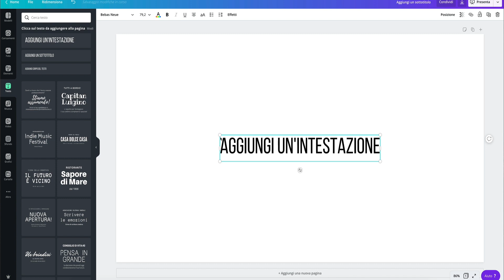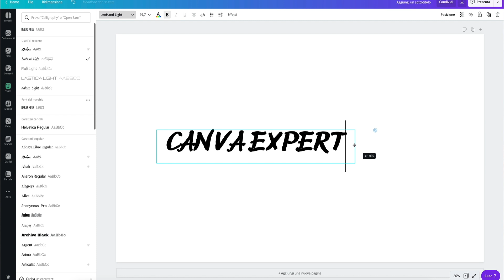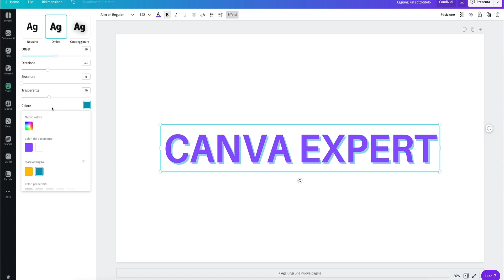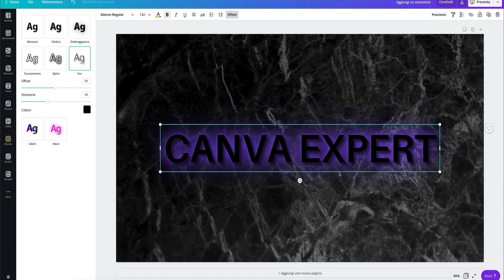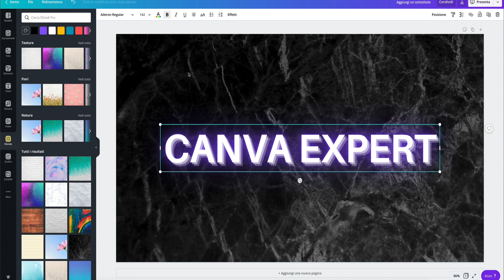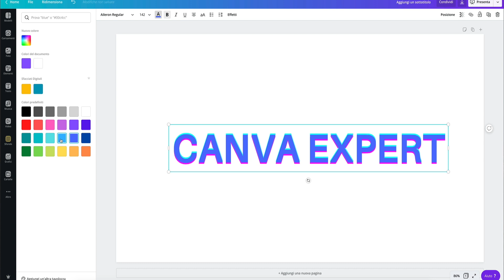Nuovi Effetti Testo su Canva (Aggiornamento Imperdibile) | Tutorial Canva Italiano